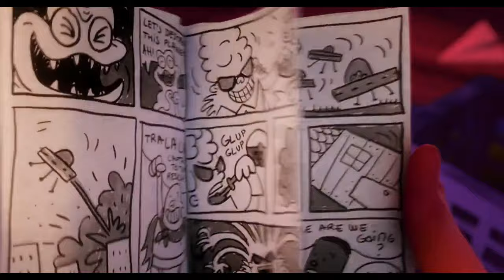A Friend Like You - Captain Underpants The First Epic Movie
A Friend Like You · Andy Grammer

Producer, Additional  Producer, Studio  Personnel, Recording  Engineer, Associated  Performer, Vocal  Arranger, Background  Vocalist: Adam Anders
Producer, Studio  Personnel, Recording  Engineer, Mixer, Unknown, Other, Associated  Performer, Programming: Peer Astrom
Studio  Personnel, Recording  Engineer: Chris Fogel
Studio  Personnel, Recording  Engineer, Producer, Additional  Producer: Alex Anders
Studio  Personnel, Recording  Engineer: Tighe Sheldon
Studio  Personnel, Asst.  Recording  Engineer: Fredrik Jansson
Contracting  With, Associated  Performer, Background  Vocalist, Vocal  Arranger: Tim Davis
Associated  Performer, Programming: Sebastian Zuleta
Associated  Performer, Programming: Mike Babcock
Associated  Performer, Background  Vocalist: Nikki Anders
Associated  Performer, Background  Vocalist: Ryan Edgar
Associated  Performer, Background  Vocalist: Luke Edgemon
Associated  Performer, Background  Vocalist: Susan Fitzer
Associated  Performer, Background  Vocalist: Nikki Leonti
Associated  Performer, Background  Vocalist: Tiffany Palmer
Associated  Performer, Vocals: Andy Grammer
Studio  Personnel, Engineer: John Barrett
Studio  Personnel, Engineer: Stefan Persson
Studio  Personnel, Engineer: Thomas “Tillie” Mann
Conductor, Chorus  Conductor, Orchestra: Mark Graham
Orchestra: John Ashton Thomas
Contracting  With: Isobel Griffiths
Contracting  With: Susie Gillis
Orchestra: Thomas Bowes
Choir: London Voices
Associated  Performer, Chorus  Master: Terry Edwards
Associated  Performer, Chorus  Master: Ben Parry
Composer  Lyricist: Theodore Shapiro
Composer  Lyricist: Andy Grammer
Composer  Lyricist: Adam Anders
Composer  Lyricist: Peer Astrom